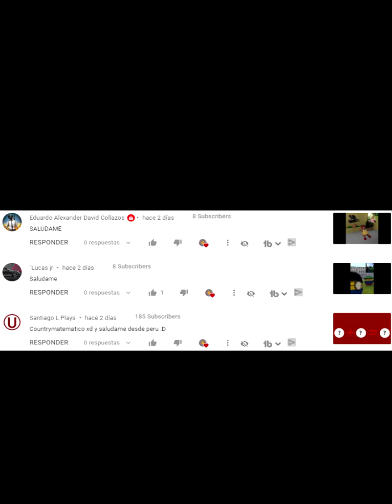Que Salga Bob Toronja - Countryballr 3D